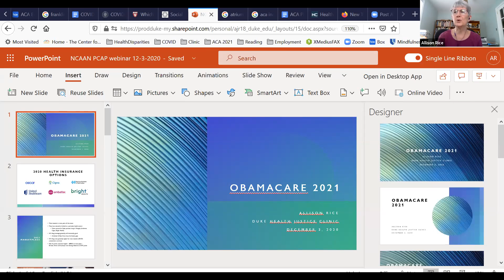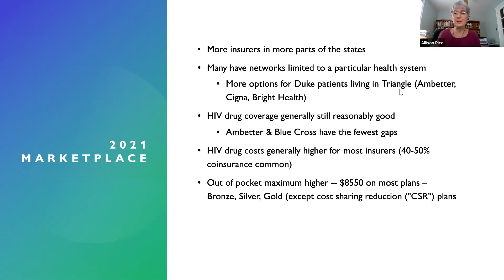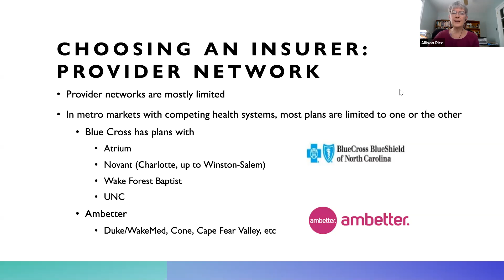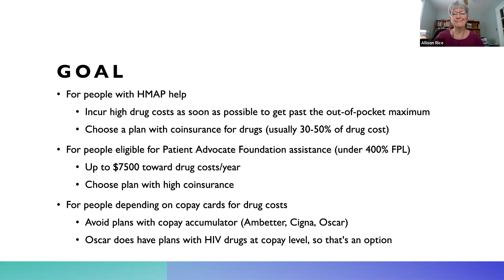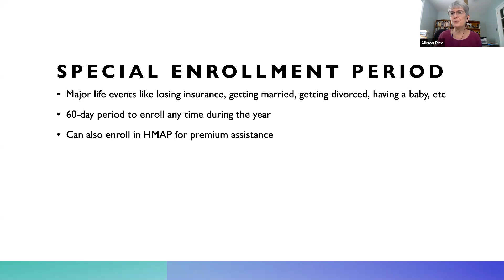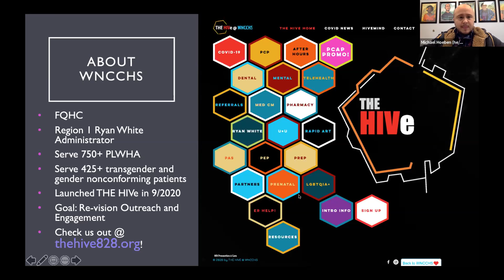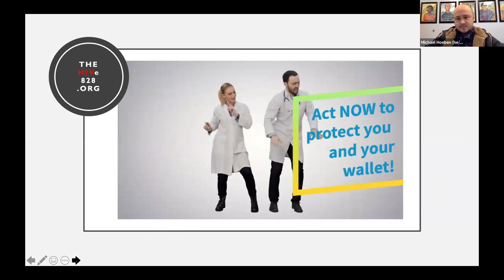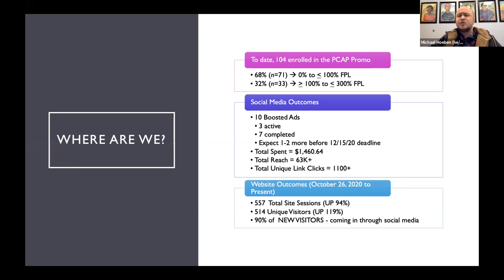12 Days Left: Open Enrollment for People Living with HIV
In the closing days of open enrollment, check in with leaders from across the state working to ensure people living with HIV have access to health insurance in 2021.